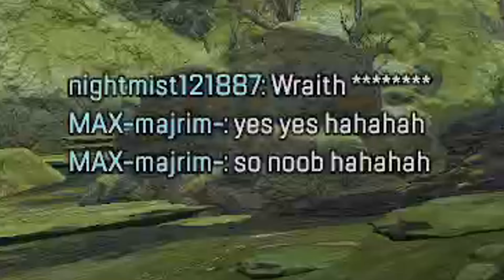DON'T DO THIS IN RANKED - Apex Legends Season 17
Hey guys I am back with another brand new Apex Legends video for you and today I am showing you what NOT to do in Ranked!

Discord - Join my server The Snake Pit!